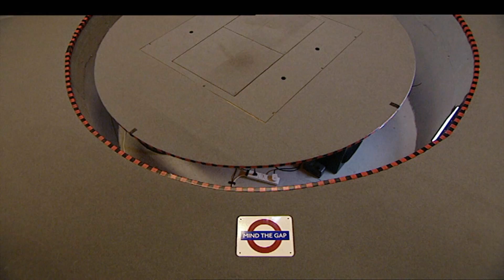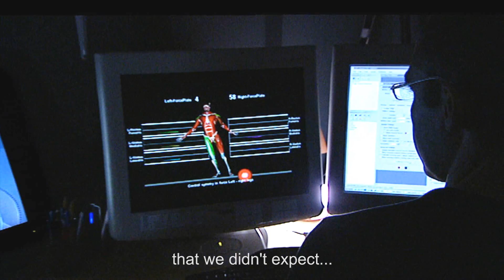Labyrint_14_9_11.wmv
Clinical rehabilitation using Virtual reality and serious games.

HBM - real time 3D muscle forces as used at  SHEBA Hospital's
orthopedic rehabilitation department